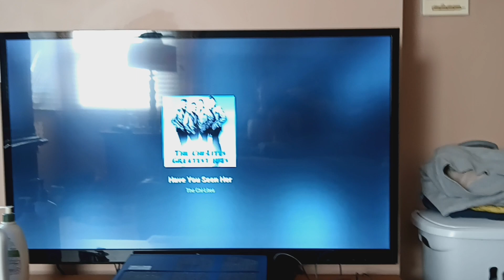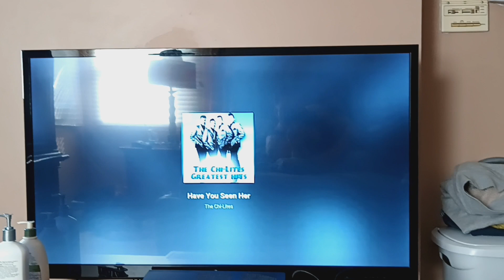have you seen her by the chi-lites